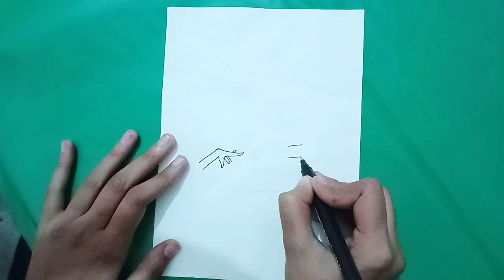Happy Paropse Day❤️ | Beautiful Paropse Day card 2024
Hi! I am Muskan ❤️
By watching these channel videos anyone can learn a lot of easy craft .It help them feel very excited and happy.